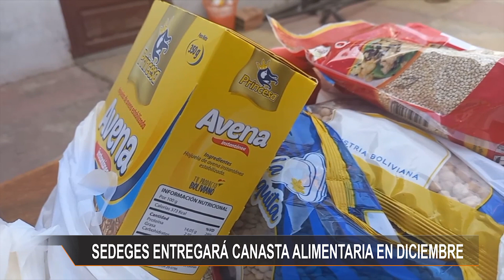SEDEGES ENTREGARÁ CANASTA ALIMENTARIA EN DICIEMBRE